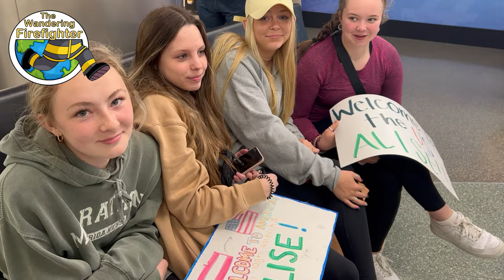WE HOSTED AN AMAZING STUDENT FROM LATVIA |Hosting foreign exchange student, future leaders of Latvia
The Wandering Firefighter and family were able to host a Latvian foreign exchange student for a short time! Our foreign exchange student, Alise, is an amazing person! She and her fellow foreign exchange classmates are undoubtedly some of the future leaders of Latvia!

Hosting a foreign exchange student is a great way to learn about another culture, country, and the people who live there.  Although there are obvious differences, we are all pretty much the same :) Being a host family in American can open your eyes in many ways!

The Latvian students are World Link exchange students and part of the Future Leaders Exchange Program (FLEX) and the American Leaders Exchange Program (ALEX). These exchange students in America enjoyed some time in Washington, DC and then made their way to Des Moines, Iowa and its surrounding communities.  Exploring and experiencing American culture was on the list, but the exchange students also did a whole lot of volunteering during their visit to the US.  They took in Living History Farms and Gray's Lake as well.  After visiting the schools in Carlisle, Iowa, the students were also able to participate in the Carlisle Wildcats Wildcat Games! You can check out some of the things they participated in by watching this exchange student vlog in USA.

As far as what Alise experienced individually with her host family, she learned about the sport of softball, went shopping, visited the Des Moines Downtown Farmers' Market, ate at Fuzzy's tacos, and took a miniature trip to "Europe" by experiencing the Pella Tulip Festival during Pella Tulip Time.

Our family LOVED hosting Alise and we are confident a bond has been formed that will last a lifetime :) This Latvia USA connection is real!

If you are interested in hosting a foreign exchange student in the Des Moines area, reach out to Jonda Berg at 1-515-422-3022!  You can also check out the World